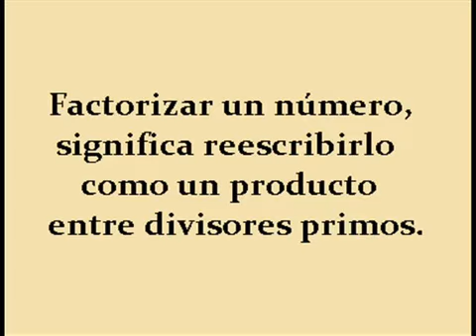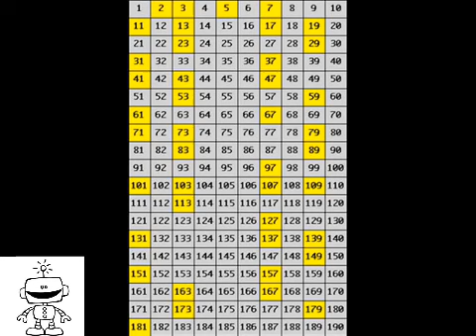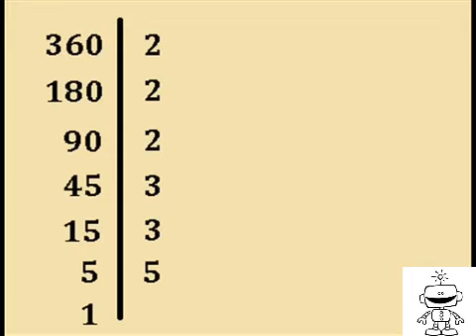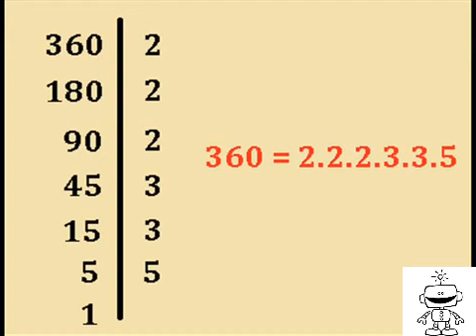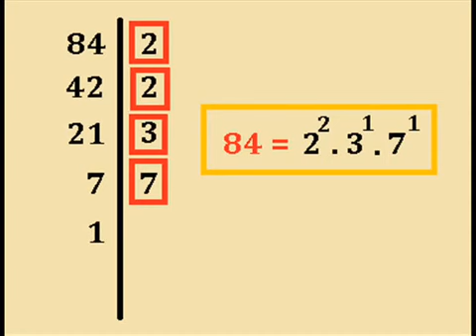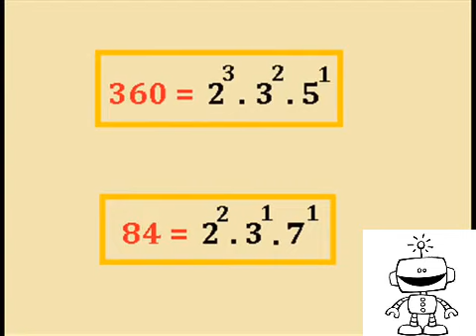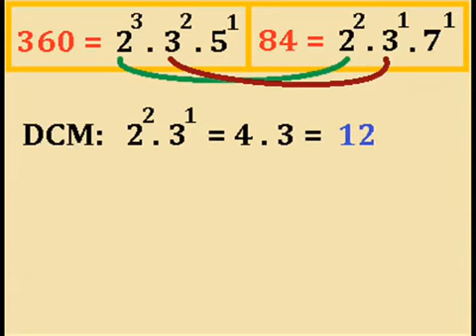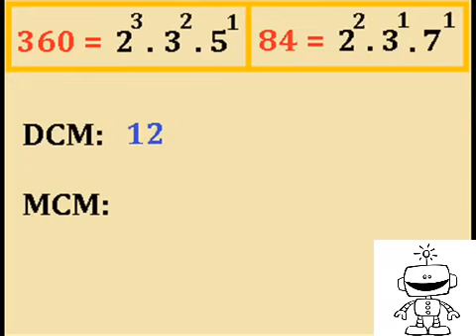Explicación Matemática: MCM y DCM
Una parte importante de la divisibilidad es la que corresponde al Máximo Común Divisor y al Mínimo Común Múltiplo. Máximo Común Divisor (M.C.D.) de dos números, es el mayor de los divisores comunes de dichos números. Mínimo Común Múltiplo (M.C.M.) de dos números, es el menor de los múltiplos comunes de dichos números.